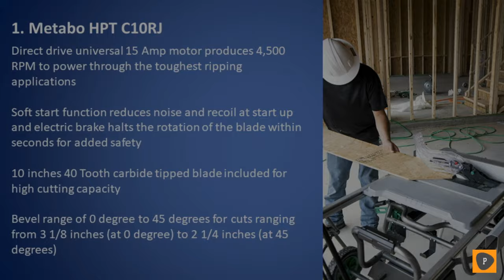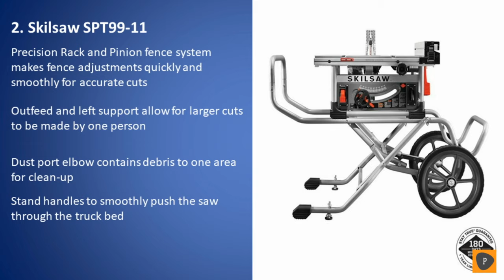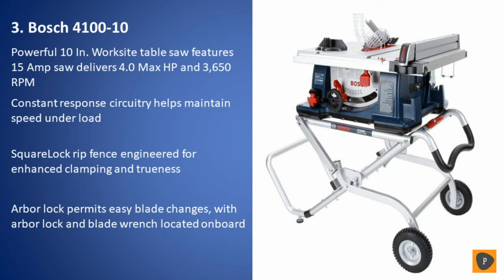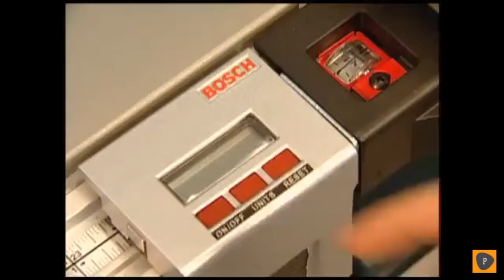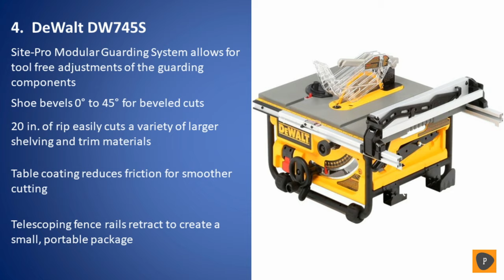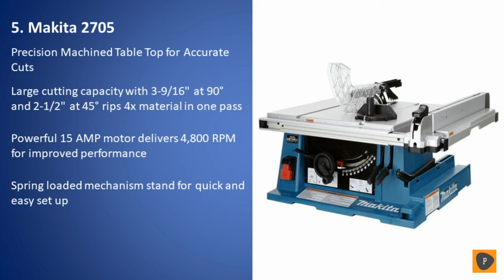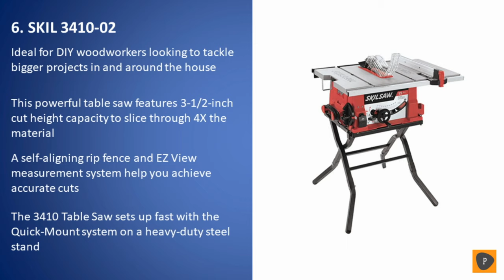Best Table Saws in 2020 - Top 6 Table Saw Picks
Links to the best table saws we listed in this table saw review video:
1. Metabo HPT C10RJ

2. SKILSAW SPT99-11

3. Bosch 4100-10

4. DEWALT DW745S

5. Makita 2705

6. SKIL 3410-02

In this video we picked the top 6 best table saws on the market in 2020. We made this list based on our personal opinion, and we ranked them in no particular order after we did our research based on their price, quality, durability, brand reputation and more. Until not so long ago, DIY hobbyists were told not to install table saws in their workshops. Nowadays however, more and more hobbyist woodworkers are purchasing table saws, so they can increase the amount of tasks they can complete and further developing their skills. If you are one of these  DIY woodworkers and feel like your handheld saws have taken you as far as they could possibly take you, maybe it is time for you to choose a table saw to accomplish your DIY tasks in your workshop. But which table saw is will fit your needs? That is a question with no general answer. All quality portable table saws come with their own unique set of pros and cons, which means the saw that is most suited for your needs as a woodworker may be entirely unsuited to the needs of another. Just simply naming one model as the best table saw on the market, we gathered several of the most popular options. Each featured table saw was subjected to rigorous testing to ensure it has the power and durability to survive in the average workshop, so the only thing you have to worry about is which table saw is right for you. If this video was helpful to you, please remember to leave a like and subscribe to our channel to see more videos like this in the future, and if you have any questions related to the saws which are listed here, leave a comment down below and we will get back to you as soon as we can.